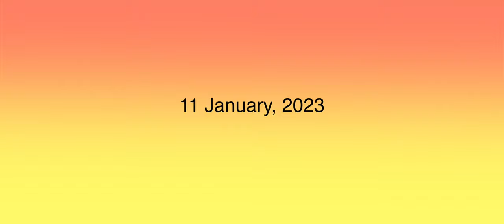The All New Hafiz & Friends: Welcome, 2023! (Official Teaser Trailer)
After 7 long months. Finally, Hafiz returned to show his excitement with those closest to him. This time, Hafiz and his close friends had just celebrated the New Year's Eve Party. How is Hafiz's excitement with this closest person? Watch The All New Hafiz & Friends: Welcome, 2023! which will air on January 11, 2023